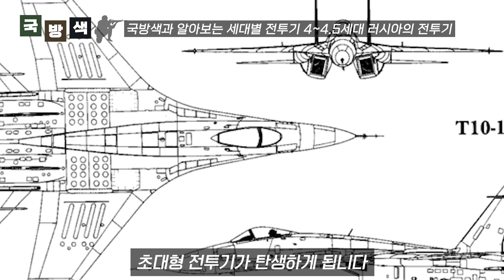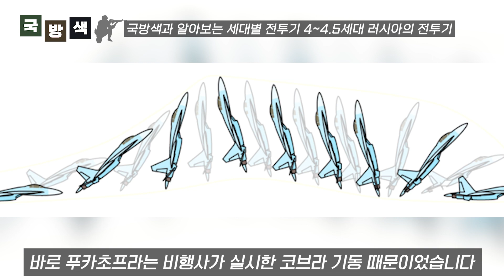러, "미국의 F-15 전투기를 이겨야 한다" 러시아 수호이 설계국이 목숨을 걸고 제작한 최강의 전투기 Su-27의 정체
러, "미국의 F-15 전투기를 이겨야 한다"
러시아 수호이 설계국이
목숨을 걸고 제작한 최강의 전투기 Su-27의 정체

국방색 시작합니다